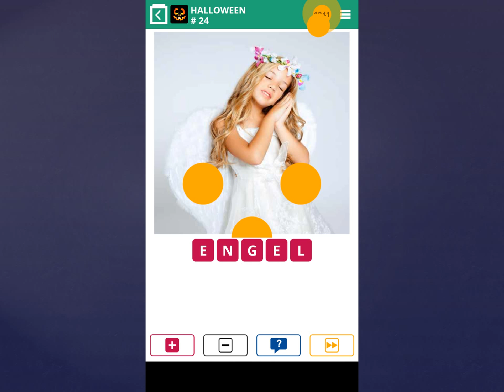100 Pics Quiz Lösung-Halloween [Level 21-25]